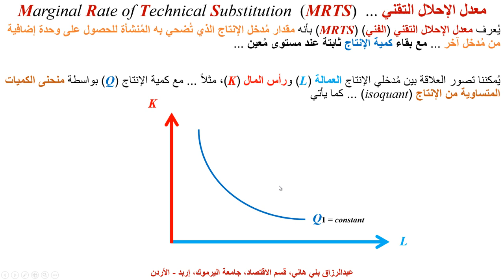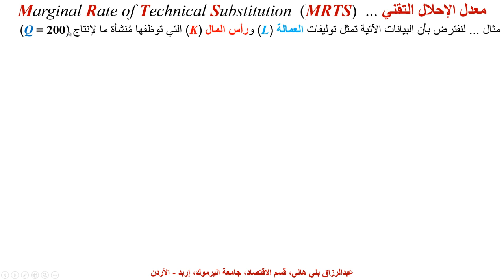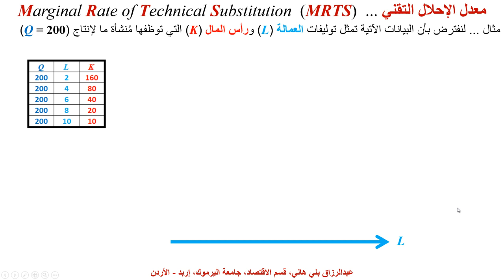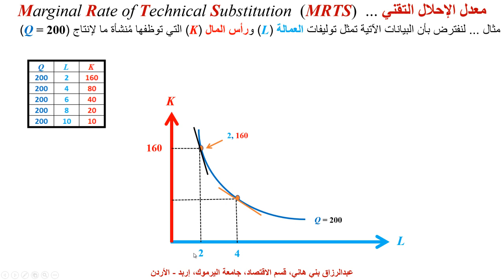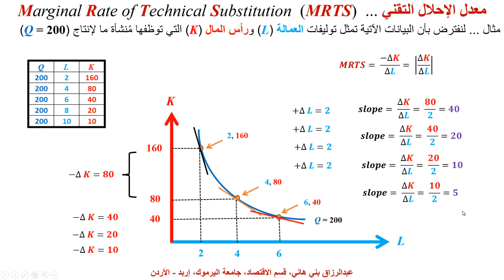معدل الإحلال التقني (الفني) ... Marginal Rate of Technical Substitution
يشرح هذا المقطع بمثال كمي ما يُسمى معدل الإحلال الفني (التقني) بين مدخلات الإنتاج مثل العمالة ورأس المال Marginal Rate of Technical Substitution (MRTS)